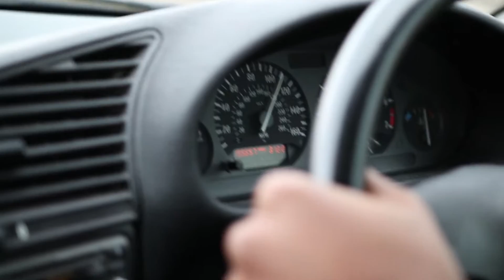Picking up the E36 Drift Car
Kicking off the E36 Drift Build with actually buying the car. Tell me what you think of the video, hope you enjoy.